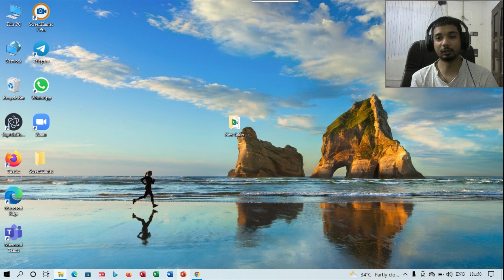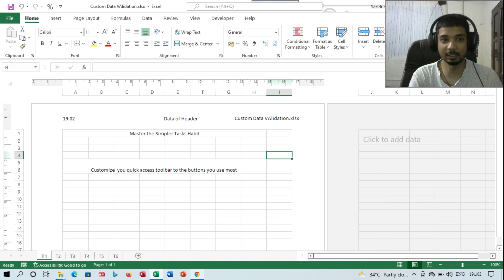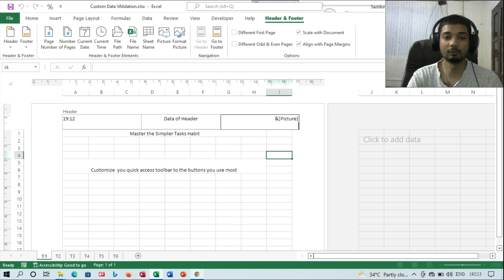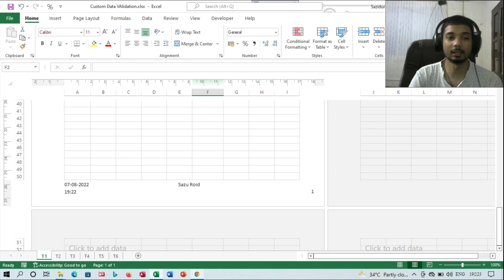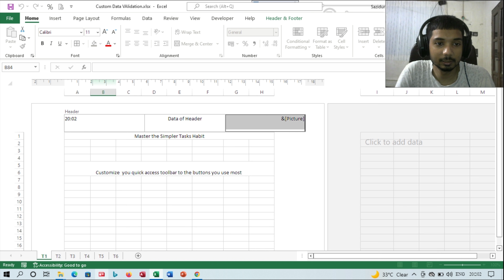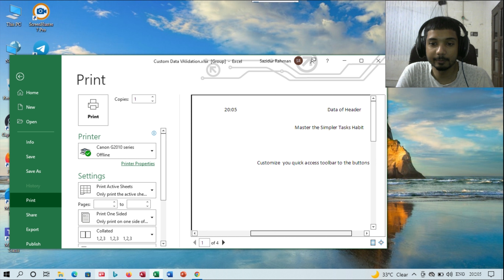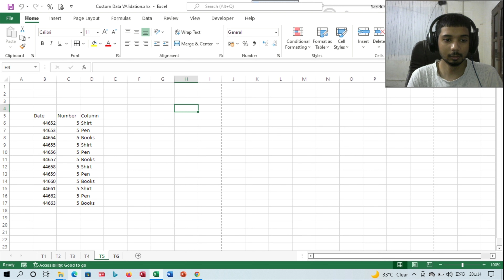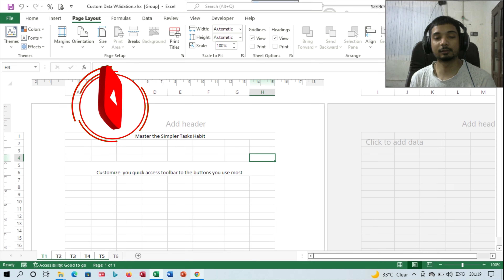Excel Header and Footer instant copy to other Sheets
In This Video about the excel headers and footer and much more  to know more watch till the end

About : Sazu Roid is a YouTube Channel, where you will find technological videos in Hindi New Video is under Construction :)